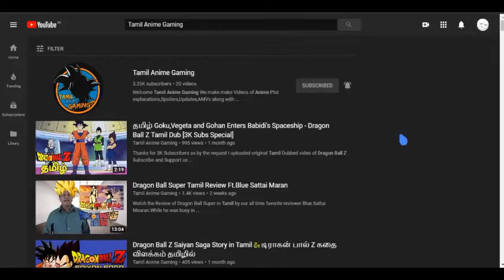Dragon Ball Z Tamil - Fusion Reborn Movie தமிழ்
Sorry for the delay and Happy New Year...

▶Tamil Anime Reviews ft. Blue sattai